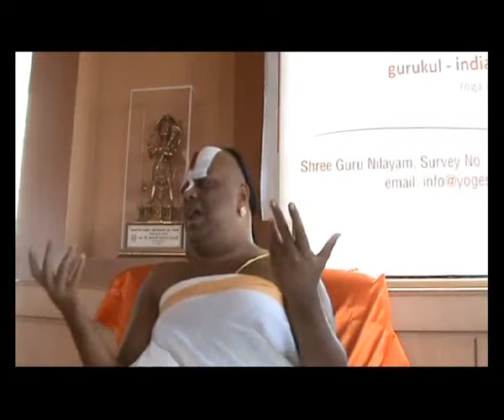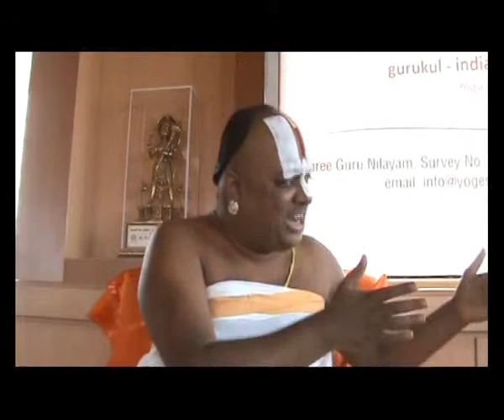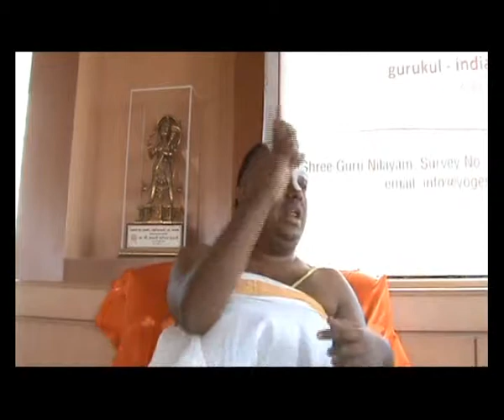Applied Mystics 3